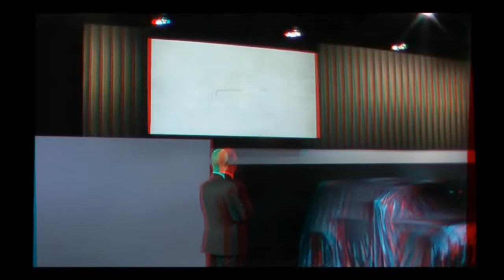Jaguar Land Rover at the 2011 La Auto Show in 3D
Jaguar Land Rover at the 2011 La Auto Show in anagryphl 3D,